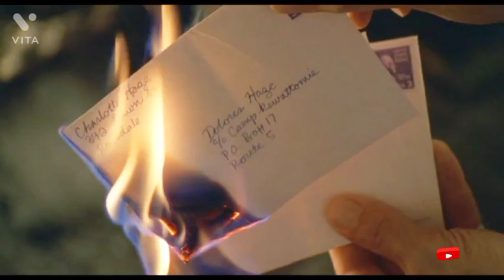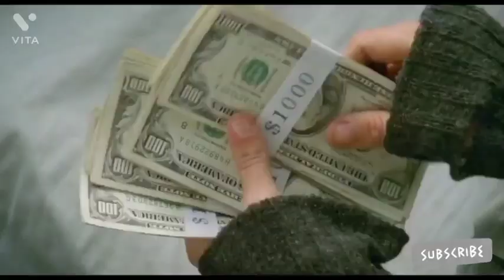Hollywood Romantic scene, Hollywood Romance scene, romantic scene, Romance scene, Lolita, movie clip